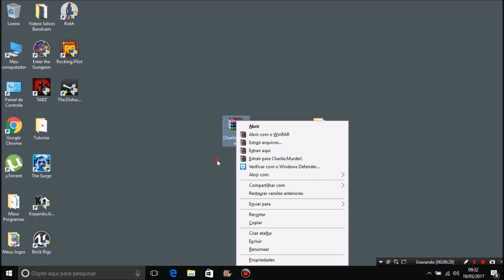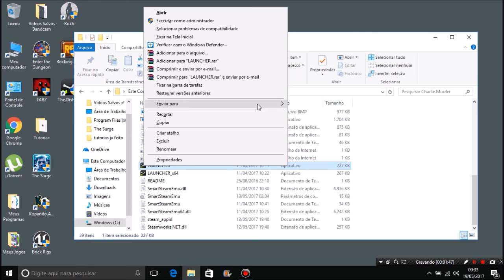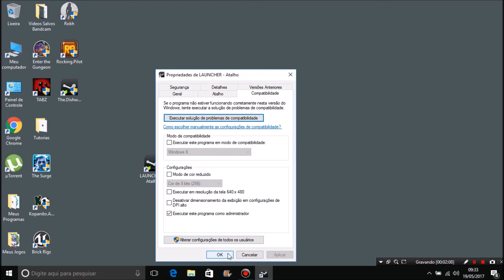Como Baixar e Instalar o Charlie Murder em Português Para Pc Completo (SEM ERROS)